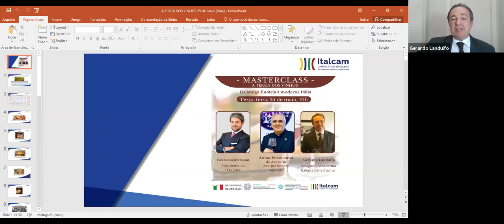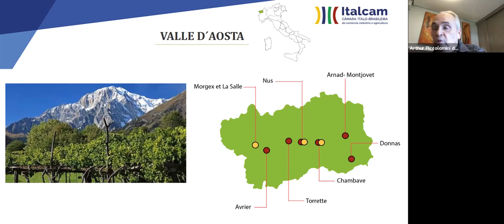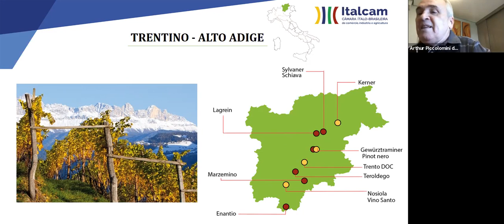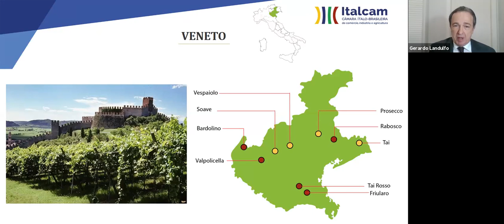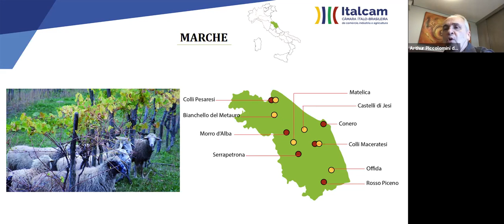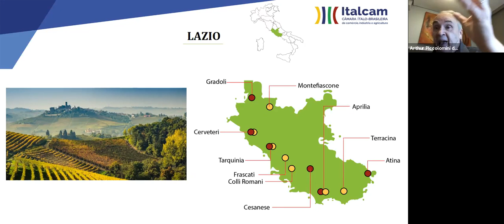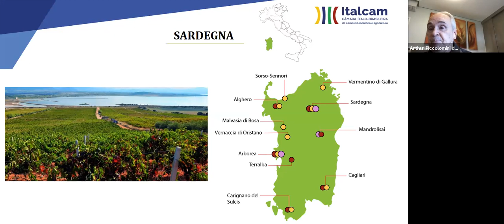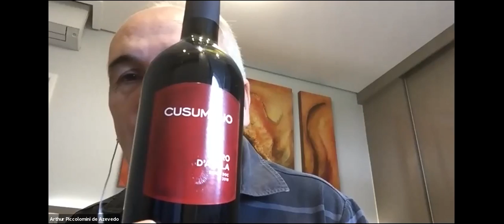WEBINAR: MASTERCLASS A TERRA DOS VINHOS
A Italcam convida você para uma viagem pela Terra dos Vinhos, da antiga Enotria à moderna Itália!
Arthur Piccolomini de Azevedo, vice-presidente e professor dos cursos de vinhos italianos da ABS-SP, e Gerardo Landulfo, delegado da Accademia Italiana della Cucina, serão os guias de um giro enológico pelas vinte regiões do país. O evento teve início as 10 horas no dia 25 de maio (quarta-feira), com abertura do presidente da Italcam, Graziano Messana.